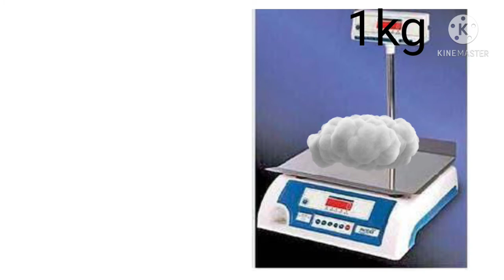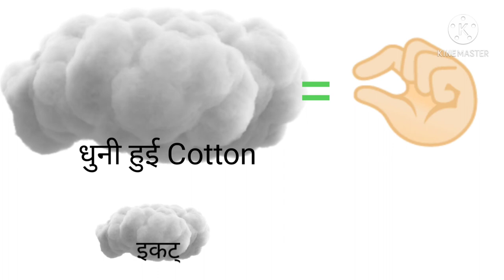🤔 एक किलो रुई (Cotton) भारी या एक किलो लोहा (iron) भारी? 🤔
cotton vs iron
1 kg cotton heavy or 1 kg iron heavy
1 kg cotton heavy or 1 kg iron heavy?
qustion
questions
1 kg cotton and 1kg iron which is heavier
deep question
deep questions
deeply question
deeply questions
most question
most questions
mostly question
mostly questions
important question
important questions
iron
cotton
cotton iron question
Cotton iron